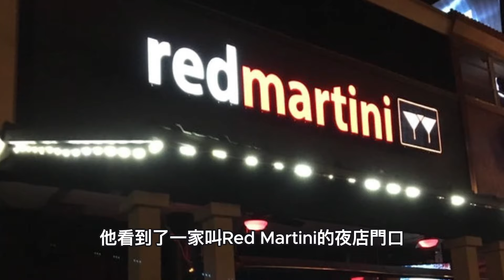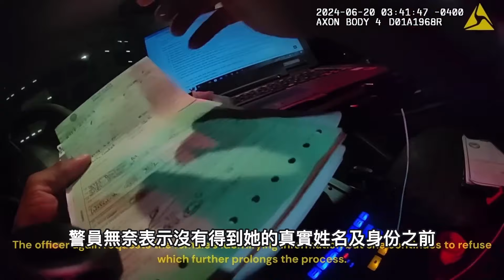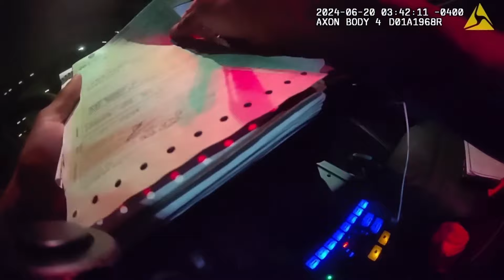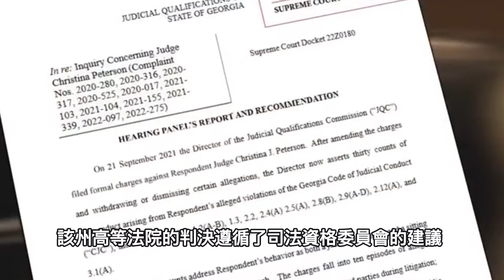女法官夜店外襲警被捕 (Arrest of Christina Peterson)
喬治亞州女法官在夜店門口與警員發生肢體衝突後一連串的故事發展
法院將她從法官名單中移除原因居然不是打警察

Video credit: Atlanta Police DepartmentPlease

We are making such material available for the purposes of criticism, comment, review and news reporting which constitute the fair use of any such copyrighted material as provided for in section 107 of the US Copyright Law. Notwithstanding the provisions of sections 106 and 106A, the fair use of a copyrighted work for purposes such as criticism, comment, review and news reporting is not an infringement of copyright.This video is NOT intended to publicly shame, ridicule, or degrade anyone involved in these incidents, but rather to provide an objective account of what occurred.